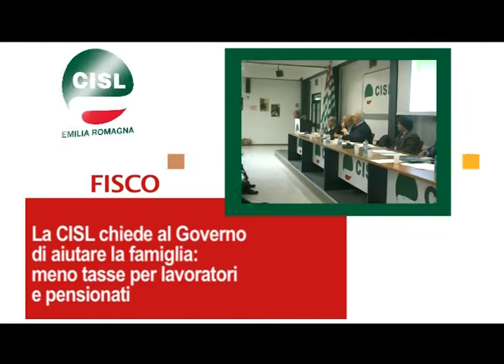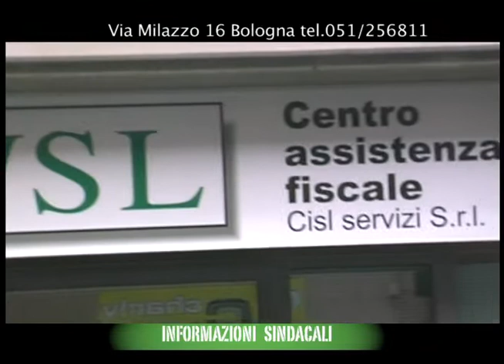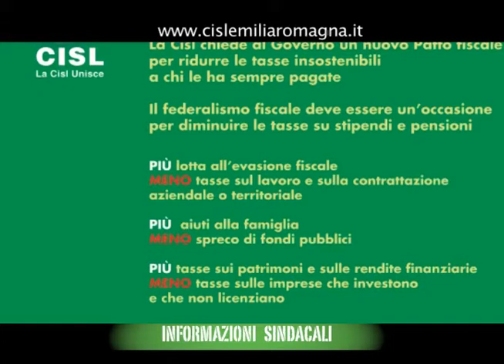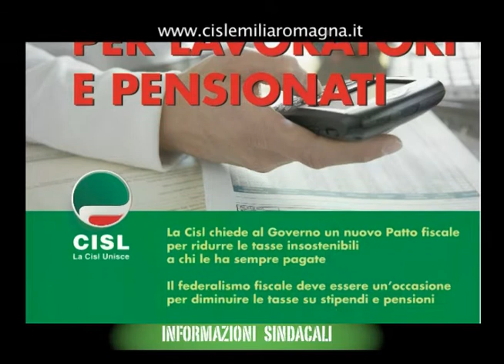Informazioni Sindacali CISL Emilia Romagna 11-12-09.avi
E' curata nei testi, nei servizi e nella presentazione da Maurizio Turchi.